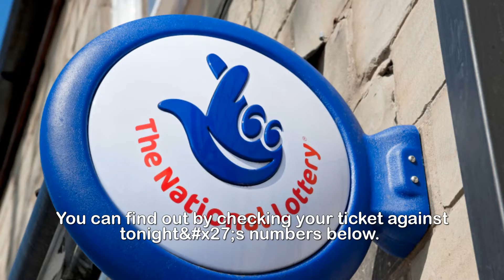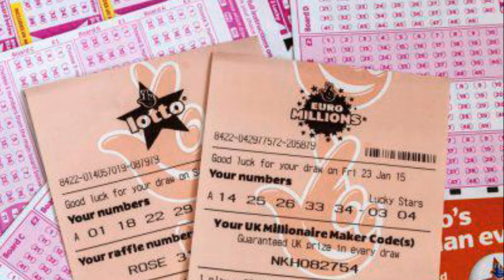National Lottery results live Winning Lotto numbers for Saturday January 13 2018 £12 8million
National Lottery results live Winning Lotto numbers for Saturday January 13 2018 £12.8million jackpot.THE NATIONAL Lottery results are in and it&x27;s time to find out who has won a life-changing amount of money.Could tonight&x27;s jackpot of £12.8million see you handing in your notice, jetting off to the Caribbean or driving a new Range Rover off a garage forecourt?You can find out by checking your ticket against tonight&x27;s numbers below.